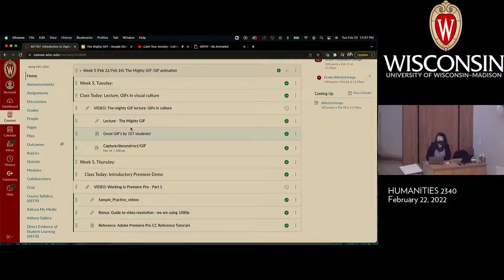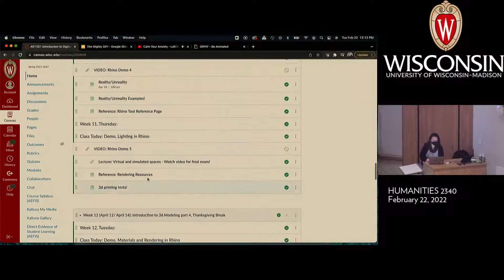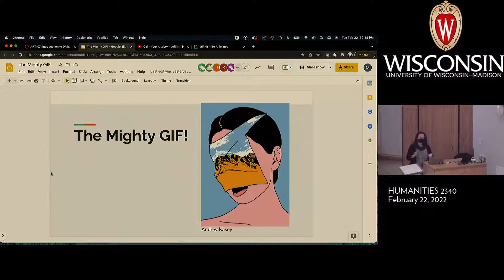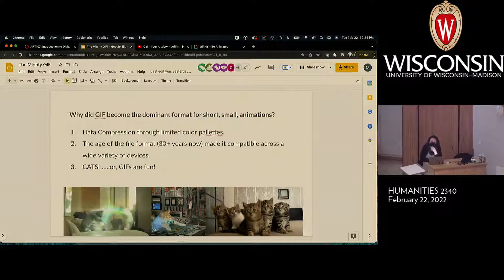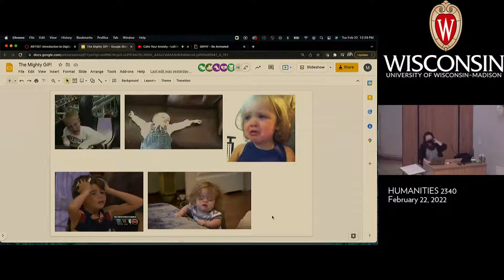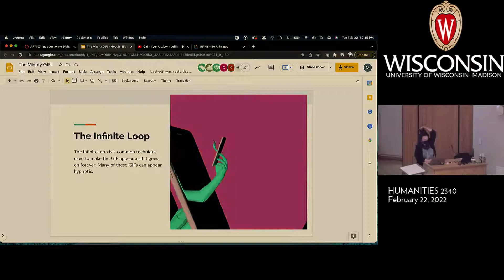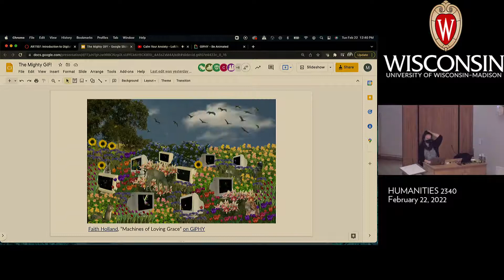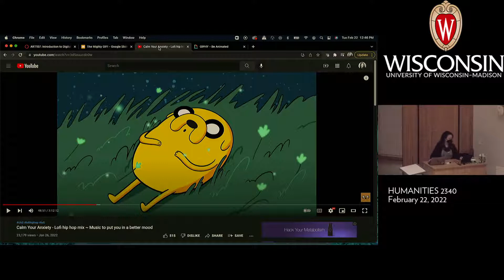ART107 - Feb 22 Lecture Capture